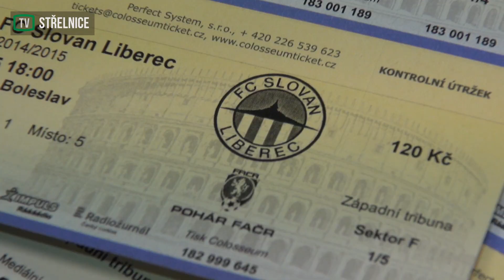Preview k utkání 29. kola s Baníkem Ostrava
V sobotu 23. května odehrajeme poslední domácí utkání této sezony na jablonecké Střelnici. Podívejte se na tradiční preview TV Střelnice a dorazte všichni na stadion. Chceme překonat letitý rekord!